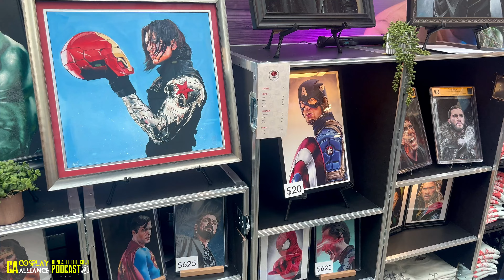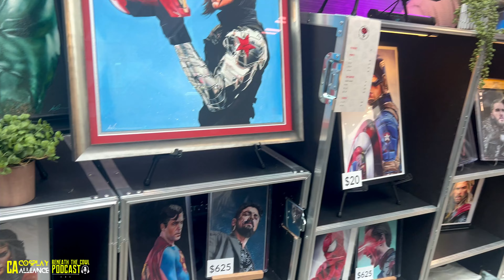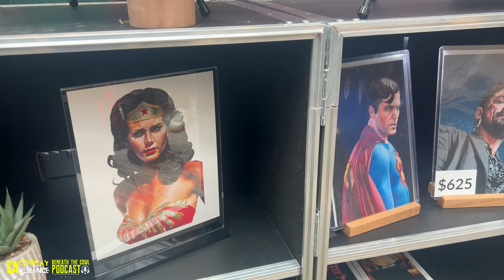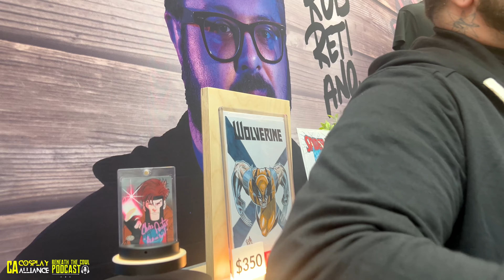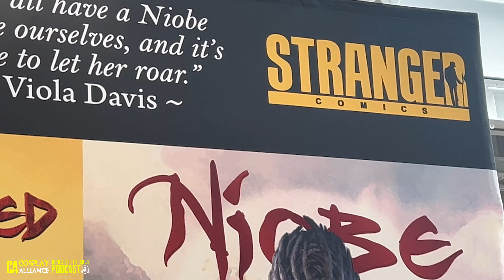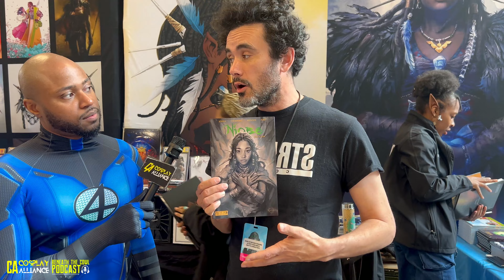Artist Interviews At Emerald City Comic Con 2024 | Cosplays By Shinobi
Cosplay Alliance member and Beneath The Cowl podcast host @chriscarthern interviews some very talented artists at this year's Emerald City Comic Con.

Cosplay Alliance is an online and in-person community that aims to inspire, entertain and empower through the art of cosplay.

Our very own podcast "Beneath The Cowl" can be found on all podcast platforms.

We feature online content from our talented members - including skits, vlogs, interviews, convention coverage reviews and entertainment news.

You can find us in-person at CA organized events, as well as at Toronto and GTA pop culture conventions. We hope to expand our presence internationally in the years to come.

Together we can build a positive space to showcase what cosplay has to offer.
Cosplay lives here.